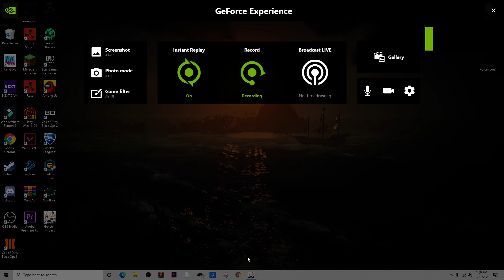MARVELOUS MERCHANDISE EVENT DAY 6 & LOCATION OF THE MERCHANT NORTH OF LIYUE : Genshin Impact